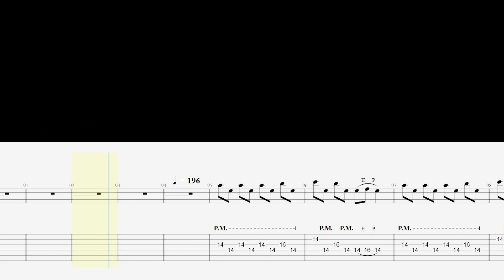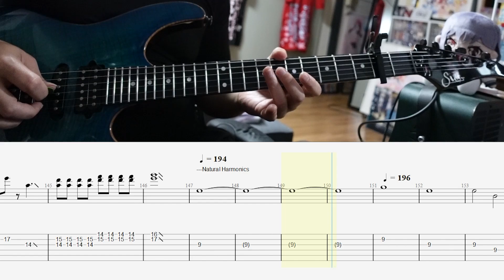【TAB】UNITE / 結束バンド(Kessoku Band)【Lead Guitar Cover】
ぼっち・ざ・ろっく！より結束バンドの曲「UNITE」のぼっちパートのギターを弾いてみました。
Tuning : Standard
【ぼっち・ざ・ろっく！(BOCCHI THE ROCK!)】